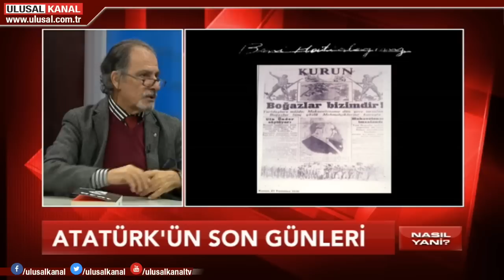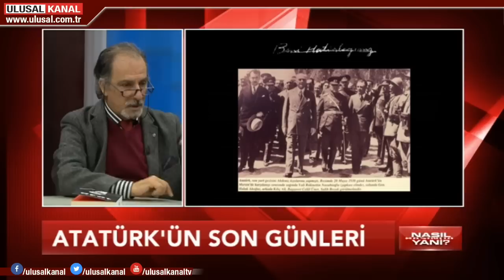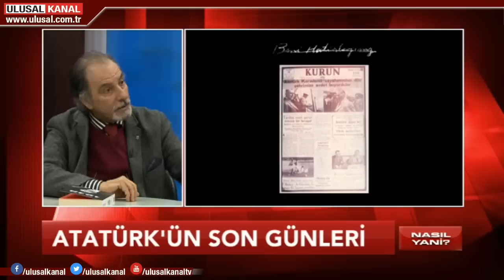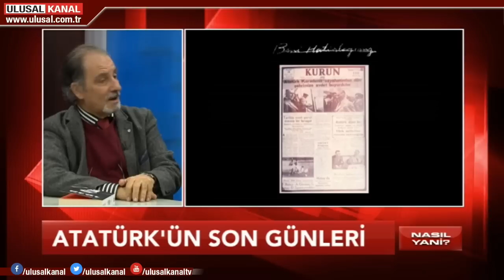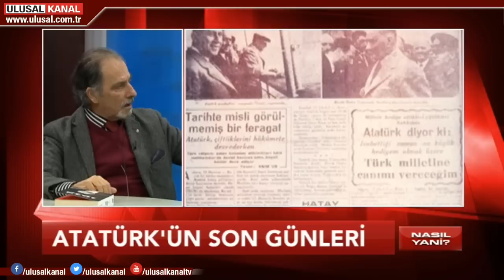Nasıl Yani- 03 Ocak 2019- Gülgûn Feyman Budak- Orhan Çekiç- Ulusal Kanal